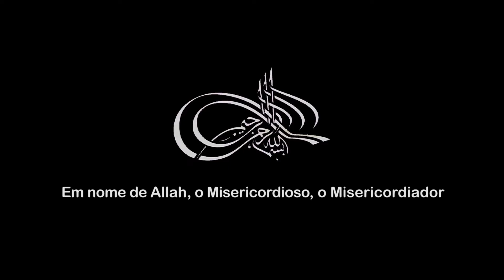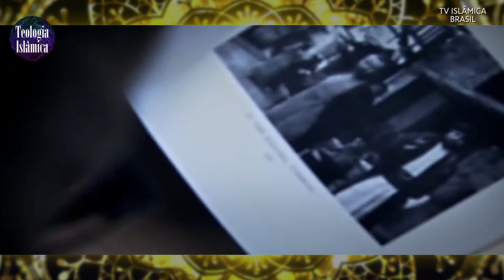PERSPECTIVA DE UM HISTORIADOR: EM BUSCA DAS ORIGENS DO IMPÉRIO ISLÂMICO - PARTE 1